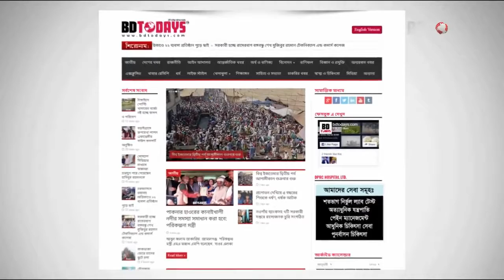বনভান্তের পরিনির্বাণ বার্ষিকী পালিত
বৌদ্ধধর্মীয় মহাসাধাক শ্রাবক বুদ্ধ শ্রীমৎ সাধনানন্দ মহাস্থবির বনভান্তের অষ্টম পরিনির্বাণ বার্ষিকী পালিত হয়েছে।